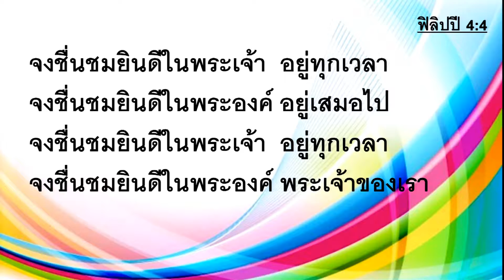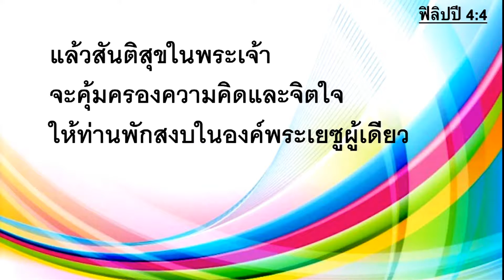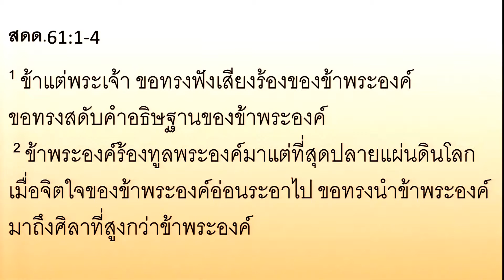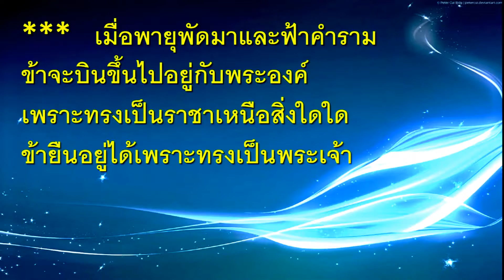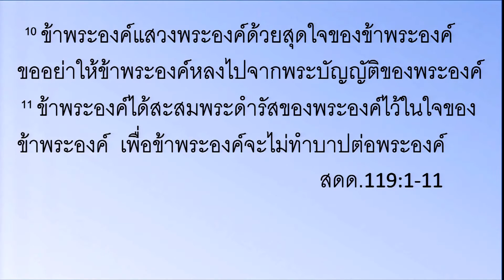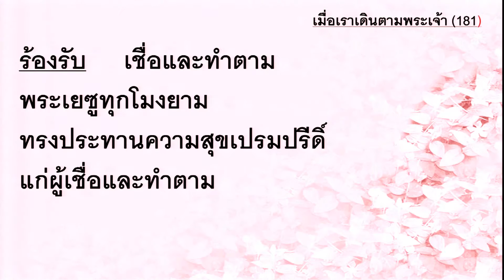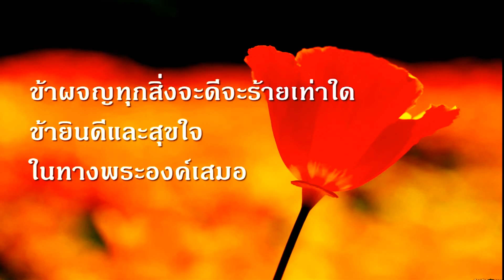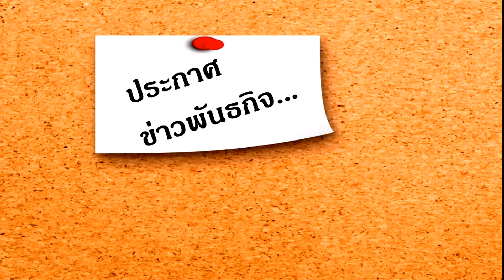นมัสการ ภาคบ่าย 2014-09-07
หัวข้อ : ของสะสมอันมีค่ามหาศาล
สดุดี 119:1-11
โดย คศ.ดารณี วราเศรษฐ์